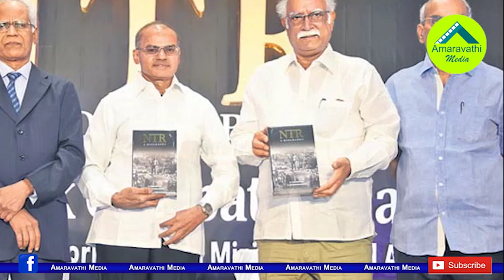అప్పట్లో ఎన్టీఆర్ అంత పని చేసారా...బయటికొచ్చిన నిజం.!| sensational truth..Did NTR make it back then?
Was there a political rapprochement between NTR and Rajiv Gandhi?At a secret meeting held at the Madras Rajabhavan, the two leaders came to know about the mutual cooperation in the Lok Sabha elections. The latest NTR life story book reveals this